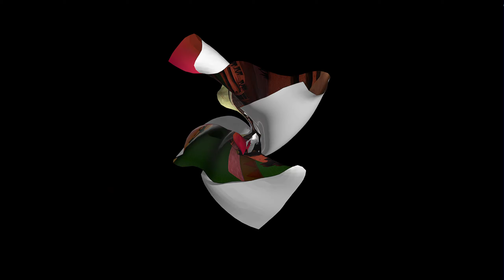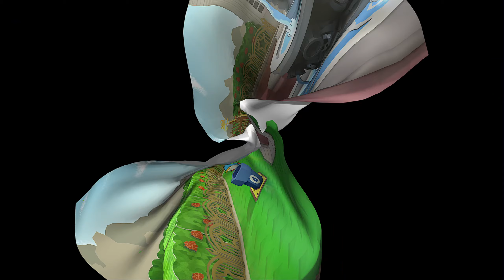Paper Mario: Die Legende vom Äonentor #56 - Neue Nebenaufträge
Begib dich zusammen mit Mario und seinen Freunden auf die Suche nach dem legendären Schatz hinter dem Äonentor! Ein grandioses Abenteuer voller bunter Charaktere und blätterweise Spaß erwarten dich in Paper Mario: Die Legende vom Äonentor auf Nintendo Switch!

„WILLST DU HOLEN DEN URALTEN SCHATZ HERVOR, BRING DIE SIEBEN STERNJUWELEN ZUM ÄONENTOR!“

Willkommen in Rohlingen! Mario besucht diese berüchtigte Stadt der Ganoven, um Prinzessin Peach bei ihrer Schatzsuche zu helfen. Doch bei seiner Ankunft... keine Spur von Peach! Als Mario von den legendären Sternjuwelen erfährt, nimmt er die Suche nach diesen sagenumwobenen Kostbarkeiten auf und hofft, die Prinzessin auf diesem Wege ausfindig zu machen.

Natürlich ist Mario nicht der Einzige, der nach den Sternjuwelen sucht... und Bowser nicht der einzige Gegenspieler, der dieses Mal für Ärger sorgt! Wird es unserem Helden gelingen, die uralten Artefakte zu finden, das Äonentor zu öffnen und zu guter Letzt auch noch die Welt zu retten?

Auf der Suche nach den Sternjuwelen erkundest du eine Welt, die sich weit über die Stadtgrenzen von Rohlingen hinaus erstreckt! Du wirst staunen, was dich alles erwartet! Ein riesiger Drache, der sich in einer gruseligen Burg verbirgt, ein verwunschenes Dorf, in dem ewige Dunkelheit herrscht, hochspannende Detektivarbeit an Bord eines fahrenden Zuges und noch eine Menge mehr!